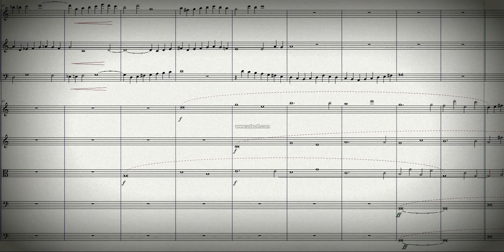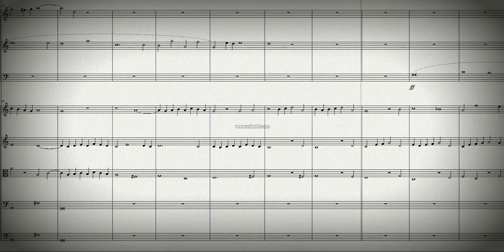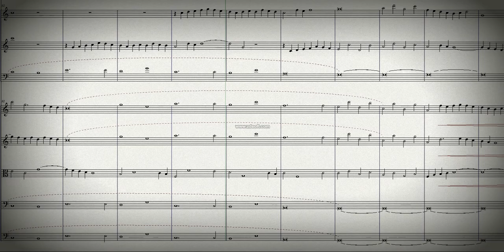DOK 4.16a - Fuga de Domingo (C)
Instrumentos: Oboe, Flauta, Fagote e Cordas